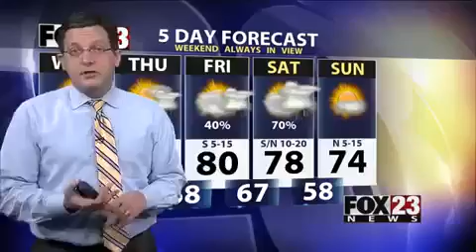FOX23 Tuesday Evening Forecast 5-26-2015